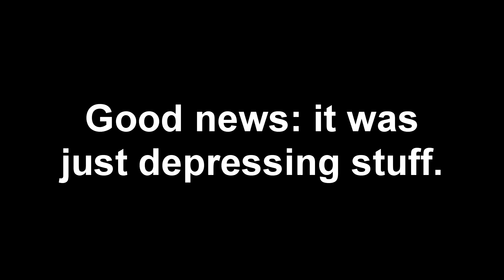Revenge! (Assassins Creed 2) episode 5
Let's never speak of this again.